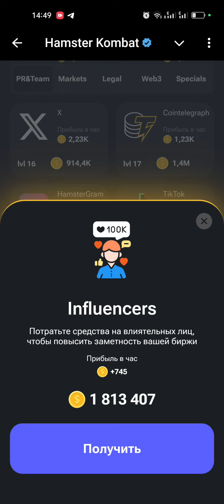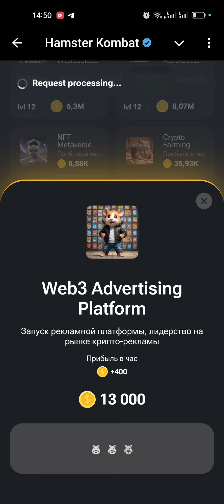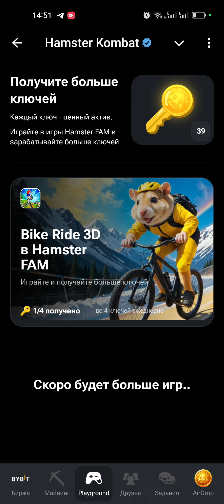ПОКАЗЫВАЮ! КОМБО КАРТЫ 2 - 3 АВГУСТА В ХАМСТЕР КОМБАТ / ЗАБИРАЕМ 5 МИЛЛИОНОВ МОНЕТ В HAMSTER KOMBAT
ПОКАЗЫВАЮ! КОМБО КАРТЫ 2 - 3 АВГУСТА В ХАМСТЕР КОМБАТ / ЗАБИРАЕМ 5 МИЛЛИОНОВ МОНЕТ В HAMSTER KOMBAT 🔥 подарок — 5000 монет

ПОКАЗЫВАЮ! КОМБО КАРТЫ 2 - 3 АВГУСТА В ХАМСТЕР КОМБАТ / ЗАБИРАЕМ 5 МИЛЛИОНОВ МОНЕТ УЖЕ СЕЙЧАС
Новые КОМБО КАРТЫ в Хамстер Комбат 2 - 3 августа! КАК ПОЛУЧИТЬ 5 МИЛЛИОНОВ МОНЕТ В HAMSTER KOMBAT 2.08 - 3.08